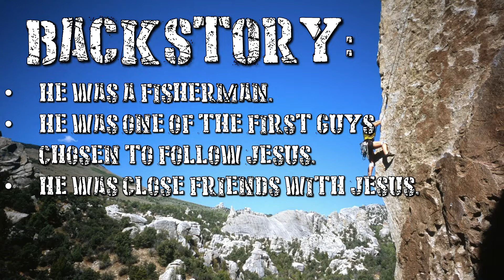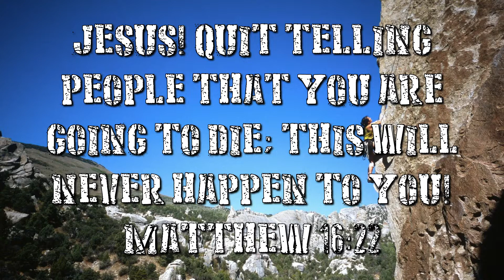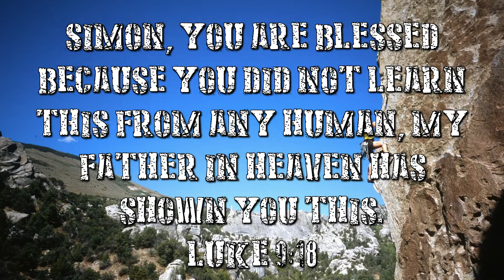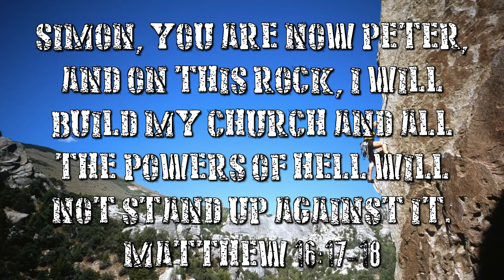School of Rock - Elementary Week 1